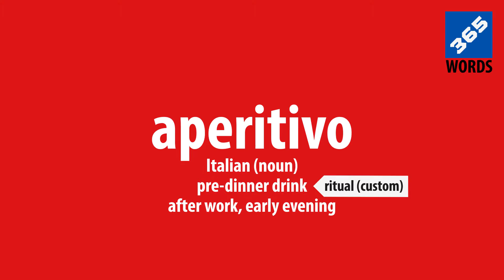Aperitivo - 365words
Today’s word is aperitivo. It’s the Italian word for a ritual of going out for a pre-dinner drink. Early evening, finished work, ready to wind down. It’s also the name for a pre-dinner drink. Aperitivo comes from the Latin word “to open”. The effect of something tasty, making you water at the mouth, is literally described as something that “opens your stomach”. That’s exactly what an aperitivo is for; getting ready to enjoy your upcoming meal. Thanks to Serena for suggesting this word